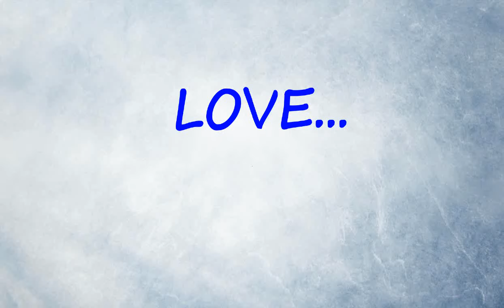Градусова София Love.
Песочная история ученицы студии песочной анимации SUNLIGHT.Градусовой Софии.